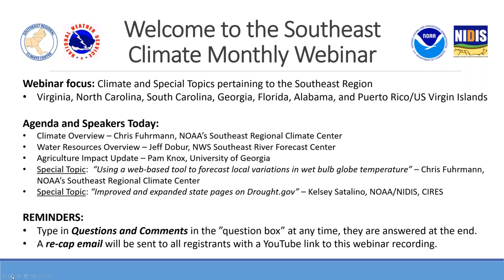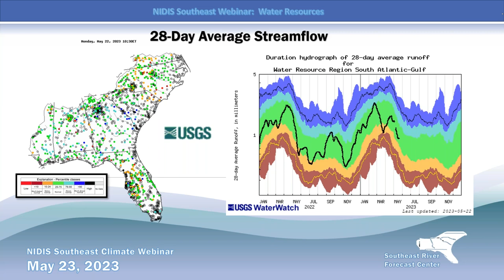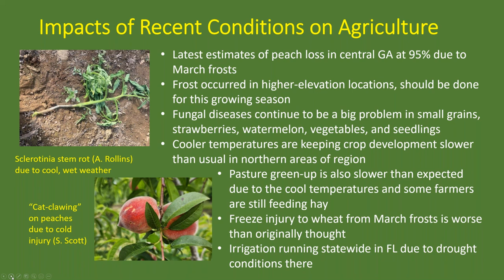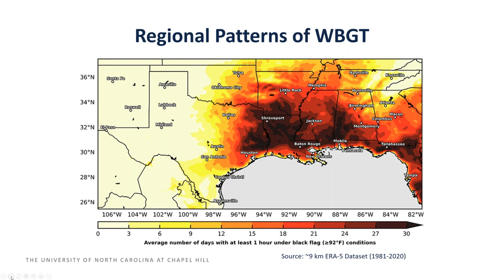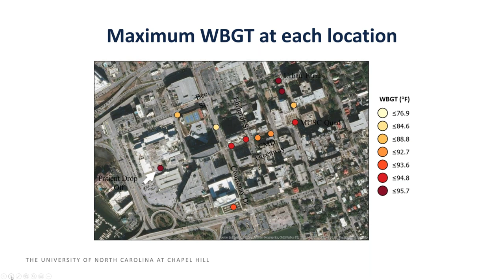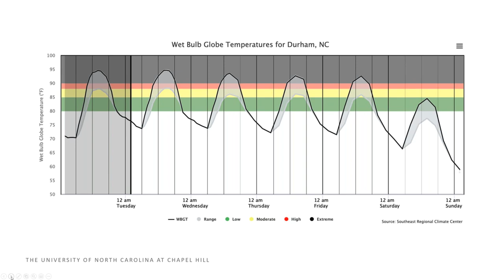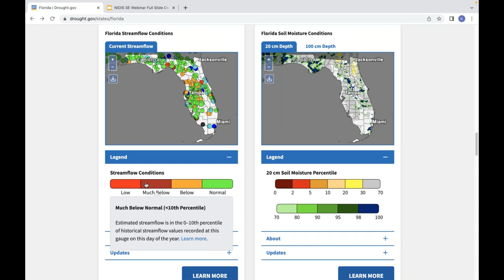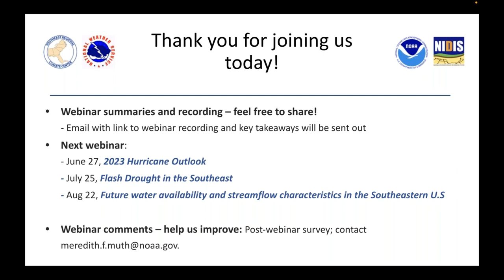Southeast Monthly Climate Webinar + Tool to Assess Heat Risk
These webinars provide the region with timely information on current and developing climate conditions such as drought, floods, and tropical storms, as well as climatic events like El Niño and La Niña. Speakers may also discuss the impacts of these conditions on topics such as wildfires, agriculture production, disruption to water supply, and ecosystems.

The May 23 webinar will feature special presentations on "A Web-Based Tool to Assess Heat Risk Using Wet Bulb Globe Temperature" and "Improved and Expanded State Pages on Drought.gov."